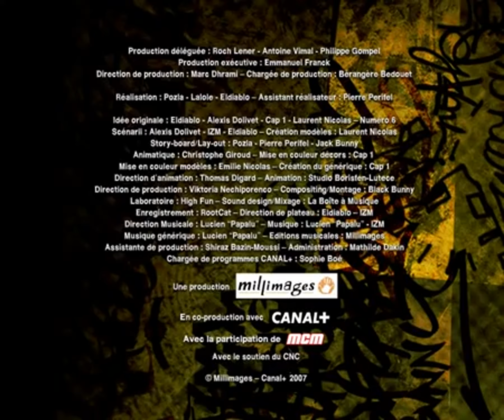Lascars - Round 2